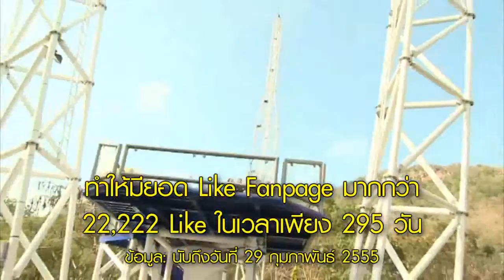Spot งาน Meeting first time Radio Garden's Fanpage [HD]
Spot โฆษณา งาน Meeting first time Radio Garden's Fanpage
ความยาว 60 วินาที

งาน: Meeting first time Radio Garden's Fanpage
ฉลองครบรอบ 1 ปี Fanpage วง Radio Garden
วันที่จัด: วันอาทิตย์ที่ 29 เมษายน 2555
เวลา: 14.00 น. เป็นต้นไป
สถานที่: ร้าน WINKS พหลโยธิน 37
ค่าเข้าชม: 100-150 บาท รับจำนวนจำกัด

ติดตามความเคลื่อนไหวของ Radio Garden ได้ที่